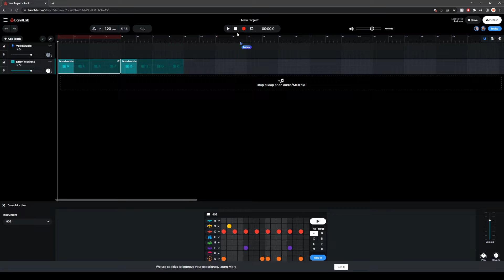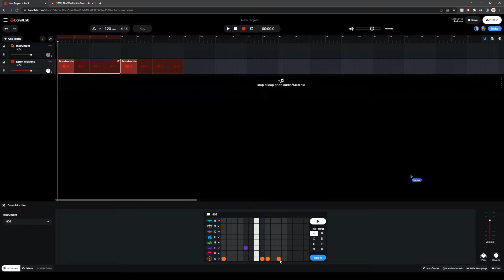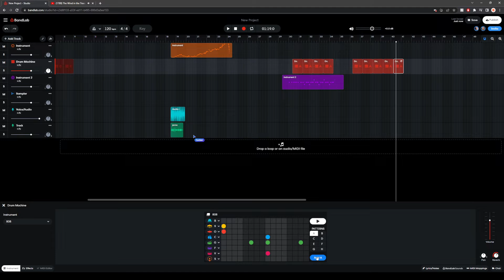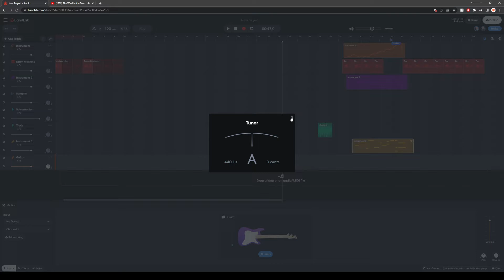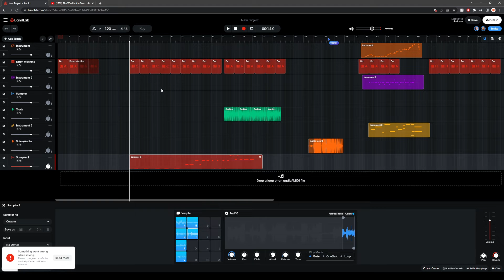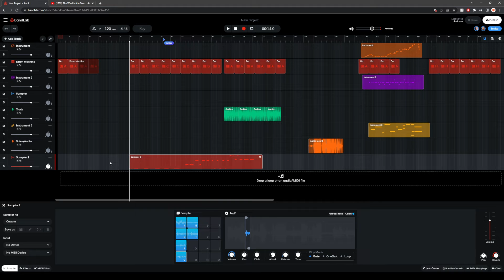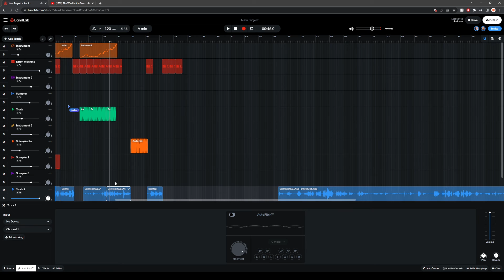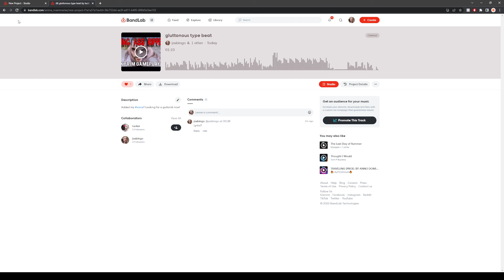The Gluttonous Slob Beat 9/28/22